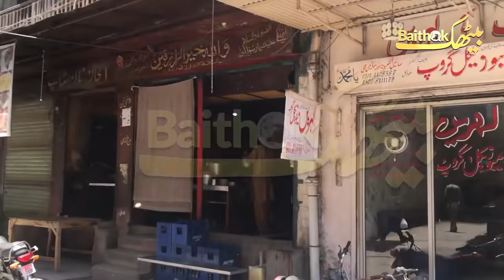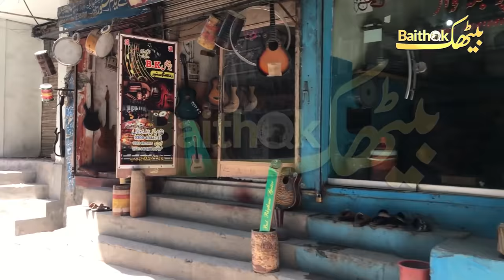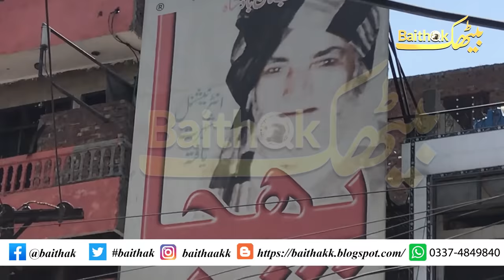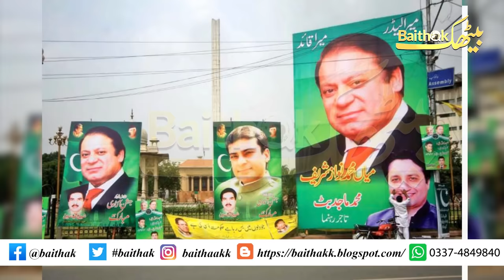HEERAMANDI, Lahore ka Bazar e HUSN, 2021لاہور کا بازارِ حُسن ہیرا منڈی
Heera Mandi (Urdu and Punjabi: ہیرا منڈی; meaning "Diamond Market"), sometimes referred to as Shahi Mohallah ("Royal Neighbourhood"), is a neighbourhood and bazaar, specifically known as redlight district of Lahore.
It is located inside the Walled City of Lahore, near the Taxali Gate, and south of the Badshahi Mosque. The market had historically been the centre of the city's refined tawaif culture since the 15th and 16th centuries.
The market was originally the centre of the city's tawaif (concubine) culture for the Lahore's Mughal era elite during the 15th and 16th centuries. The neighborhood became a center for mujra - a sensual South Asian dance style that required years of practice to perfect.
The brothel houses were first developed by the British in old Anarkali Bazaar for the recreation of the British soldiers during the British Raj. After that these were shifted to Lohari Gate and then to Taxali Gate. After 1947, many governments have made efforts to increase amenities for customers of prostitution at the Heera Mandi area of Lahore but have failed.
During the Zia era, an operation was conducted against music and dance houses, which were alleged to be dens of prostitution. The operation served to spread the practice throughout the city. In recent times, the area has become known for prostitution again, though the practice in the neighborhood is in decline with the rise of online escort services.
During the day, Heera Mandi is much like any other Pakistani bazaars and is known for its good food, wide range of Khussa (traditional Mughal footwear) and shops for musical instruments. At night, the brothels above the shops open. The place is also considered as a symbol for the city of Lahore and sometimes the words 'Heera Mandi' themselves are considered to be offensive in formal talks.
Under the British colonial rule, it became a big hub of prostitution. Within the market, women and khusra (transgenders) offered traditional and classical dances. From the British colonial period till past few years, it remained a centre of prostitution in Lahore. Many Hijras, members of Pakistan's transgender community, frequent the area and are involved in the area's dance culture.

🎉🎉🎉🎉🎉BAITHAK🎉🎉🎉🎉🎉
FOLLOW US EVERYWHERE... IT'S YOUR BAITHAK.. LINKS ARE HERE